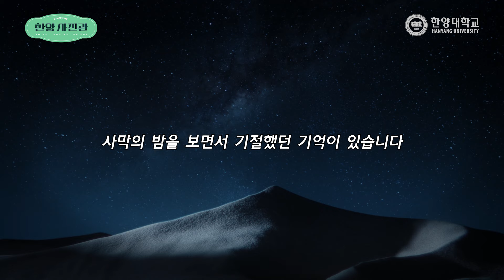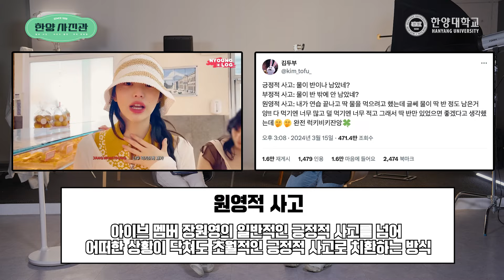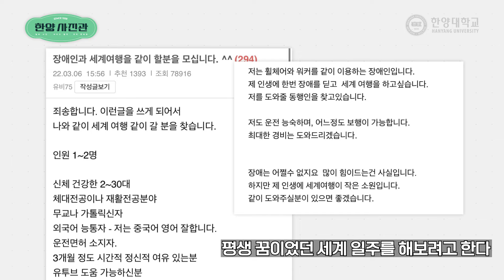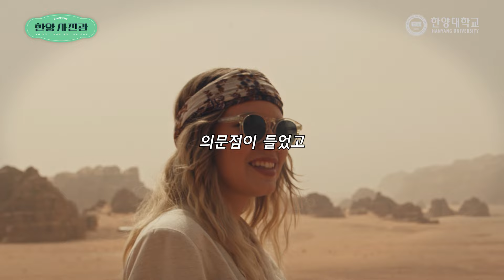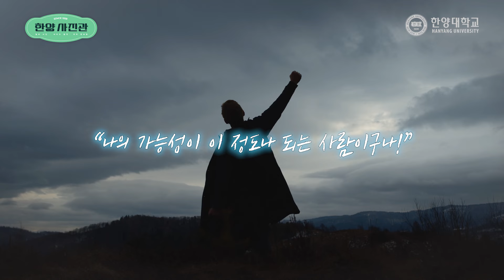[한양 사진관📸] EP.01 세계 4대 극지마라톤 최연소 그랜드슬래머가 알려주는 도전 정신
엇 여기가 어디죠? 📸(찰칵)

자랑스러운 한양인들의 모습을 담아내는 이곳은 바로바로
한양사진관 입니다~🎞
이번 한양사진관에는 도전을 즐기는 유동현 학생(전기생체공학부)을 만나봤습니다🔥

✨도전은 가능성을 확인하는 일✨

동현 학생의 경험이 아주 깊게 녹아든 인생네컷에 관한 스토리가 궁금하다면❓
도전을 위한 용기를 얻고싶다면❗
동기부여가 당장 필요하다면❗

지금 바로 한양사진관으로 오세요~ 🙌🏻